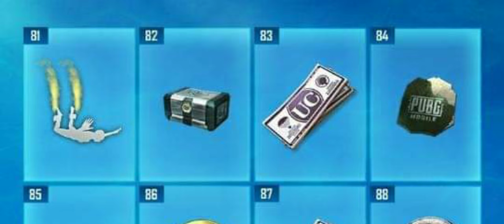Season 8 All RoyalPass Rewards - Pubg Mobile